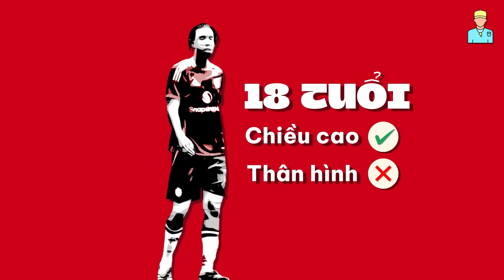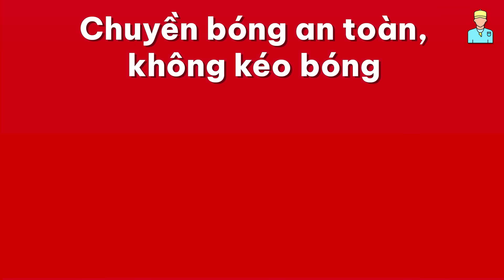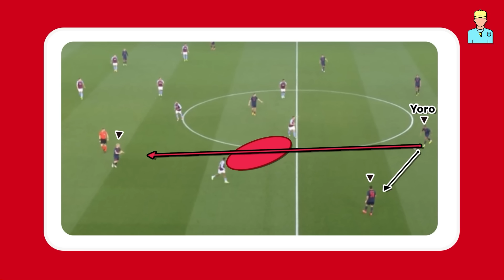Leny Yoro đá kiểu gì mà MU bỏ tận 60 củ để mua nhỉ?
Năm nay Manchester United chuyển nhượng quá cháy. Mùa giải còn lâu nữa mới bắt đầu, nhưng Manchester United đã chốt được hẳn 2 con hàng với tổng trị giá hơn trăm củ rồi. Joshua Zirkzee thì đã được lên sóng, cho nên video ngày hôm nay sẽ là những ấn tượng của mình sau 5 trận xem Leny Yoro - người được giới truyền thông gọi là Van Dijk mới và Rio Ferdinand mới thi đấu.

Làm video về trung vệ thì cứ phải nói khoản phòng ngự trước. Leny Yoro là một trường hợp khá thú vị, khi mà những con số thống kê của cầu thủ trẻ này nhìn rất là … phèn. Yoro chỉ đứng ở hạng phân vị 25th về số pha tắc bóng, và 40th về số pha cắt đường chuyền mỗi 90 phút nếu so với giải VĐQG Pháp - khác hẳn với những con số toàn 9 mấy của nhiều cầu thủ khác từng xuất hiện trên kênh. Lý do là bởi khi thi đấu ở Lille, Yoro của chúng ta đóng vai trò là người đứng ở đáy đội hình, quan sát và phán đoán trước những pha bóng nguy hiểm, rồi phản ứng theo những pha bóng đó, chứ không phải là một trung vệ dập, hổ báo lao lên đánh nhau ở trung lộ. Với cả Lille là đội cầm bóng nhiều thứ 2 giải, nên có được phòng ngự mấy đâu.

Vì thế, nếu xem Yoro thi đấu thì các bạn sẽ thấy tân binh MU cắt bóng nhiều hơn là đấm nhau, bởi vì khả năng phòng ngự của cậu em còn đến từ giác quan đánh hơi nguy hiểm rất tốt. Yoro rất thích sử dụng những bước chạy jockey - tức là chạy chậm, ngang và hạ thấp trọng tâm để làm chậm người cầm bóng hoặc quan sát trước khi đọc tình huống và ra quyết định - một điều có thể sẽ khiến chúng ta liên tưởng với Virgil van Dijk.

Ngoài ra thì Yoro chưa cho thấy nhiều trong khả năng kéo bóng. Yoro hiếm khi cố gắng thực hiện những tình huống qua người, hay cầm bóng xộc thẳng lên để quấy phá hàng thủ đối phương. Anh chỉ thực hiện những pha như này nếu như trước mặt chả có ai cả thôi. Vậy nên đừng hy vọng Yoro có thể trở thành mẫu trung vệ có thể cháo quẩy, xoay tiền đạo như chong chóng để tịnh tiến trái bóng. Khoản đó để Lisandro Martinez làm là đủ rồi. Cặp đôi
Lisandro Martinez + Yoro nghe cũng hay đó hehe

Huấn luyện viên Online, phân tích bóng đá, phân tích chiến thuật, Premier League, bóng đá anh, EPL, tin tức bóng đá, lịch thi đấu bóng đá, phân tích trận đấu, dự đoán trận đấu, Nhận định Ngoại Hạng Anh, Phân tích cầu thủ, Manchester United, MU, Joshua Zirkzee, Leny Yoro, Yoro, Lisandro Martinez
Phân Tích Viên : Con bò ✌️
Voice: Hideto✌️
Editor : Bình ✌️
Timestamp
0:00 Intro
0:43 Phòng ngự điềm tĩnh
4:12 Chuyền bóng an toàn, không kéo bóng
7:33 Outro